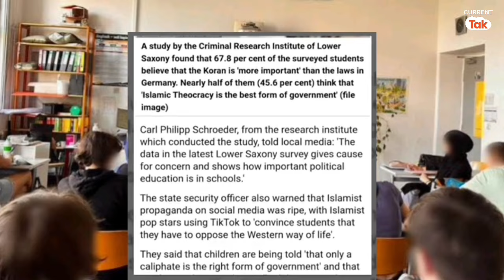इजरायल से आई मुस्लिम देशों को डरा देने वाली तस्वीर | मुस्लिम देशों की उड़ी नींद! Yahya Sinwar update